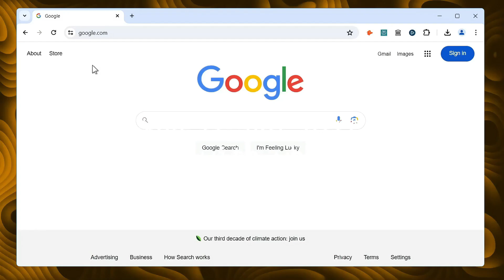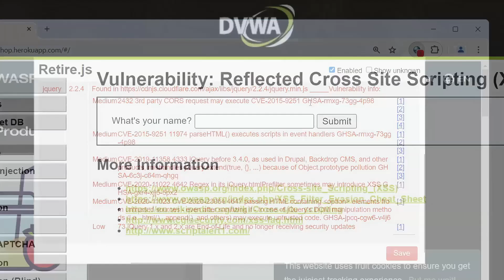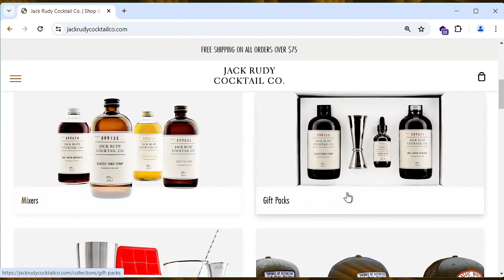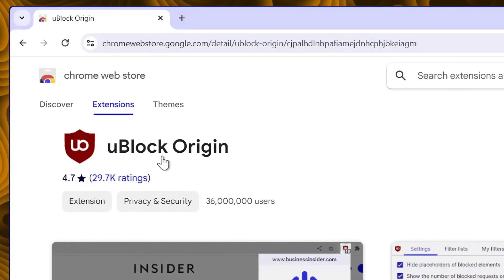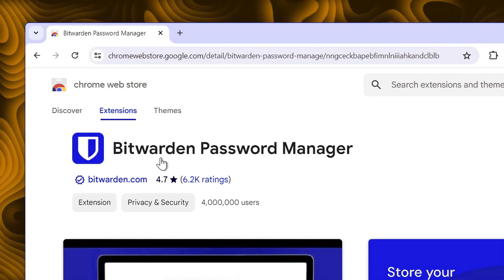20 Browser Extensions for HACKERS & OSINT!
Optimize your online research with these powerful extensions for Hackers and OSINT professionals.

// CHAPTERS:
0:00 Intro
0:31 Browser Extensions
2:35 ANY.RUN Extension!
3:25 Browser Extensions